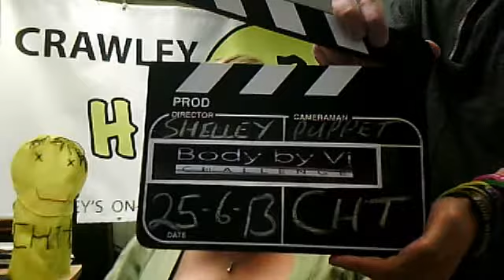Tuesday 25th June CHT TV